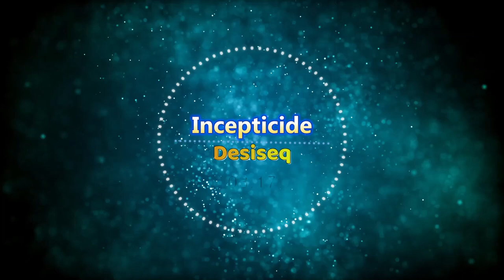Incepticide by Desiseq